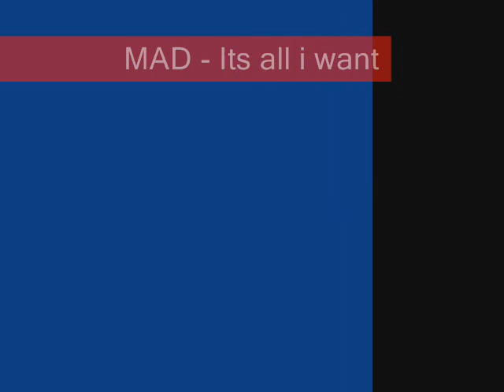MAD It's all i have#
New song 2009 Tette Tits